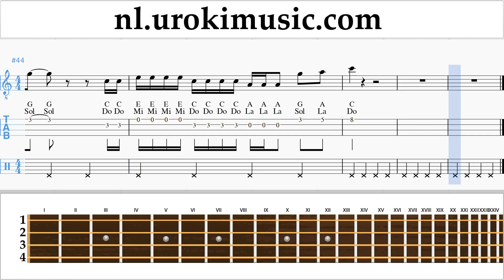Banjoles (Irish Tenor) Taylor Swift - ME! feat. Brendon Urie of Panic! At The Disco Muzieknoten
Banjoles Taylor Swift - ME! feat. Brendon Urie of Panic! At The Disco Muzieknoten Cursus um-i-n374 Gelieve te schrijven in de comments, hoe om lessen meer nuttig voor u?